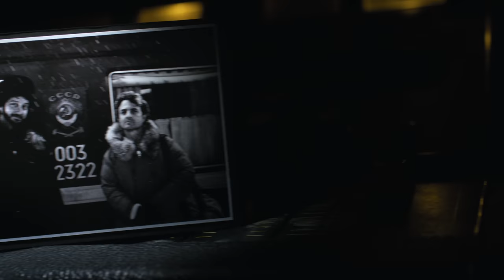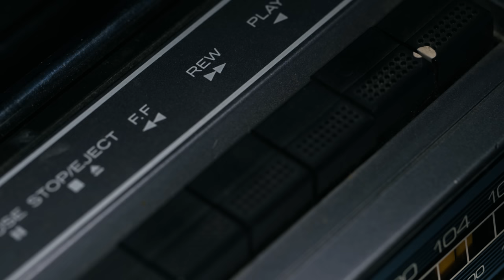The Greatest Scream of the 80s? | Professor of Rock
After major success in the 70s,  the band Heart hit a wall in the early 80s and went years without a hit.  They were struggling so much that lead singer Ann Wilson thought the band's career might be over.  Then they pulled off one of the greatest comebacks of the decade When they scored their fist #.1 album in 1985 followed by two consecutive #1 hit, These Dreams and the 1987 smash... the power ballad called Alone from the album Bad Animals.  Alone was such an amazing vocal performance by Ann including a heart wrenching heavenly scream that made every 80s kid hit the rewind button on their walkman a few hundred times...  Alone became a #1 Hit for a month... It  revived their career for good and the song became one of the most covered from the 80s.  Up next Ann Wilson of  Roll Hall of Fame band, heart tells the story of making some huge sacrifices to keep the music alive and how alone brought them back from the dead.

Professor's Store

- 100 Best Selling Albums
- Ultimate History of 80s Teen Movie
- 80s to 90s VHS Video Cover Art

Executive Producer:
Brandon Fugal

Honorary Producers
Paul Moore II, Tee Atwell, Mike Millet, Mark Thompson, fakeaorta, Eric Farque, Jared Norris, Peter Kim, Moon Comix, Jacob Flores, Walter O. Wright II, Zachery Perry

Hey Music Junkies, Professor of Rock , always here to celebrate the greatest artists and songs of all time; If you love music,  you’ll want to subscribe below and part of our community where you’ll get daily content celebrating the rock era.

’m really  excited to bring you another episode from our series Revelations- where featured artists reveal rare stories about their biggest songs, along with fascinating insight about their careers.
In 1987 the band Heart released Bad Animals. It contented their biggest hit ever… Alone which went to number one for a month and was the second biggest hit of the year.  This came after they had their first number one album, the self titled heart album.. It was a welcome reprieve from the years that Heart thought they were done as a band.  Several years earlier Sisters Ann and Nancy Wilson the voice and guitar respectively of the hall of fame group were pushing through one of the most treacherous times of their career.  After taking the world by storm in the mid 70s with the albums  Dreamboat Annie, little queen, and Dog and Butterfly the band entered the 80s with the rocking Bebe le strange

 that went to the top 5 on the album charts  while the lead single from that album even it up peaked at 33 on the hot 100. From there on out the next few studio albums sold less and less. The band was in the midst of a big slump with 1982’s private edition and 1983 passionworks falling short of commercial expectations and the singles from those records languishing outside of the top twenty.   With the advent of MTV and the popularity of the synthesizer inside the neon decade the suits at the label started to push rockers Ann and Nancy a new direction .

Ann and Nancy having written the majority of their output up to that point were  pushed to record outside writers music as well as collaborate with many of these writers.  This resulted in immediate commercial success. In 1985 Heart’s self titled lp went to #1 their only album up to this point to do so.  The album contained 4 top ten hits including the number one smash These Dreams.